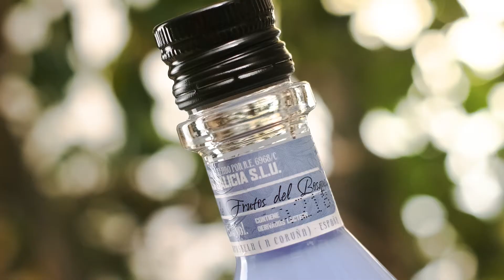Vídeo producto cinemático LICOR ❄️| LIQUEUR cinematic product video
Vídeo de producto de la gama de licores Gotas de Santiago realizado con Fuji XT4 60mm, 35mm a 240 fps HD y 60 fps 4k reescalado